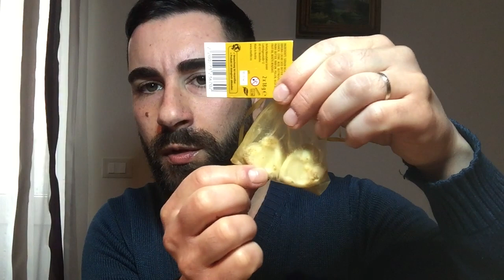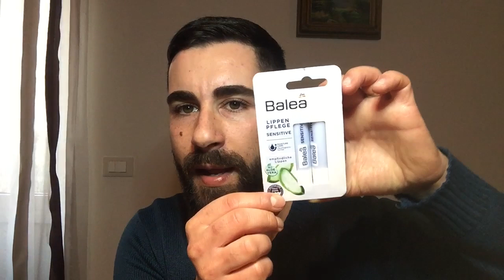SHOPPING DETERSIVI & COSMETICI A MONACO DI BAVIERA - Parte 2